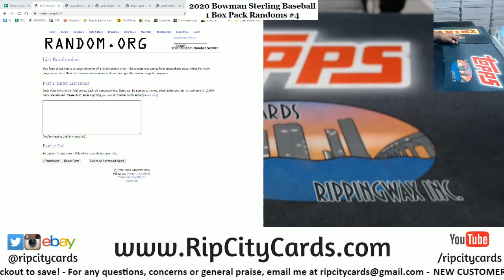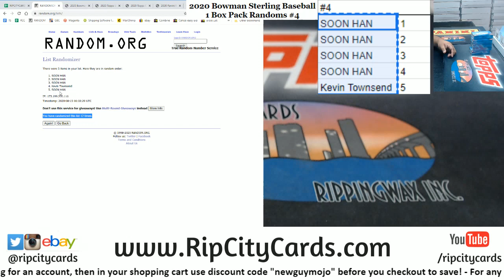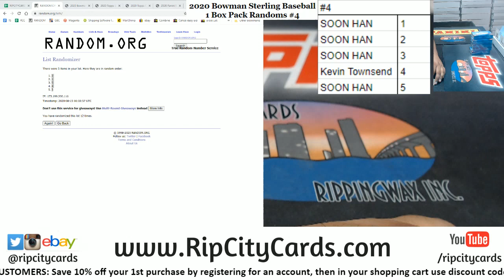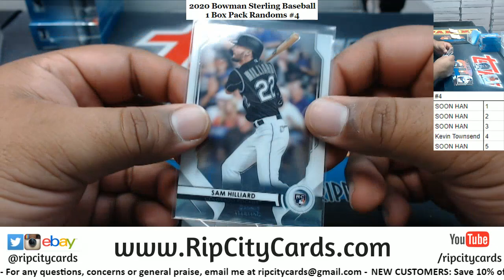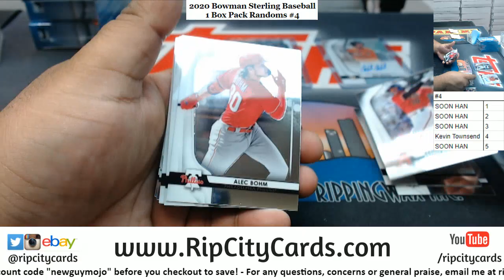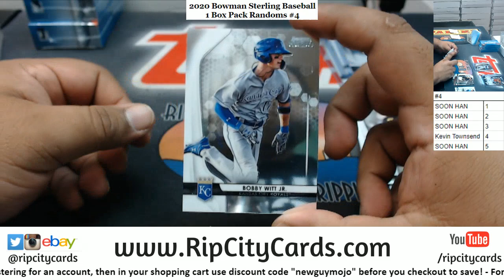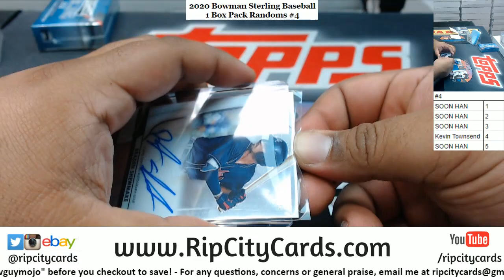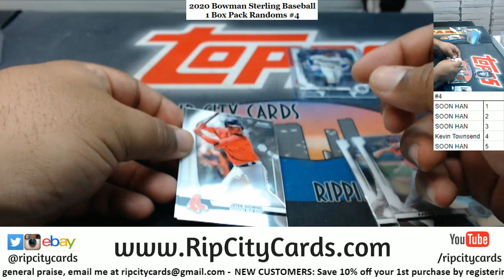2020 Bowman Sterling Baseball 1 Box Pack Random #4